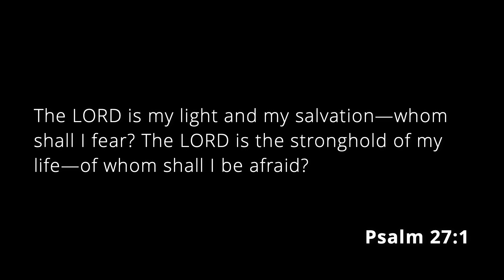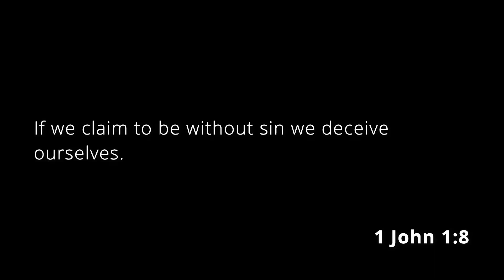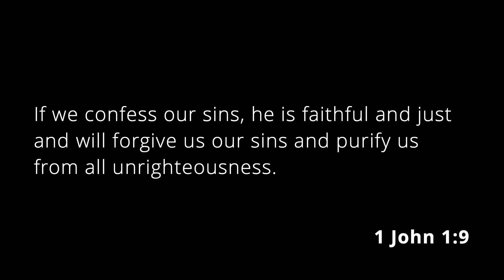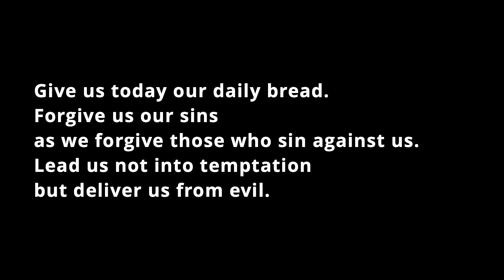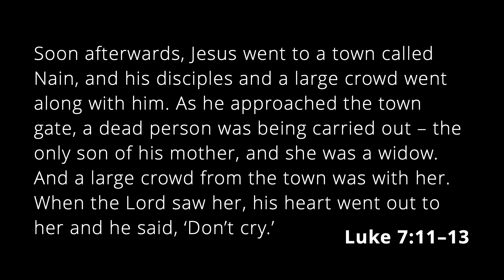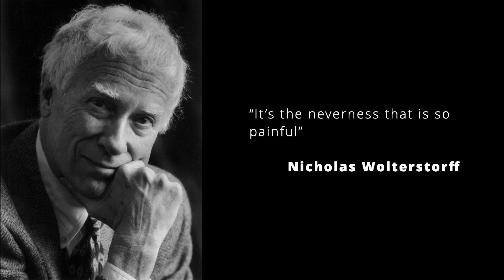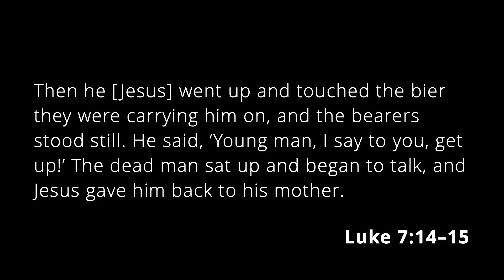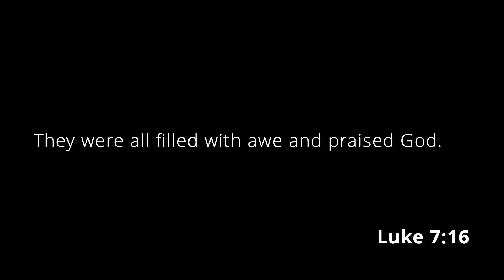ONLINE SERVICE // 5th April 2020 // Inspire Saint James Church, Clerkenwell, London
Where is God in this Pandemic? | Luke 7:11–17

Thank you for joining us for this online service on Palm Sunday. We gather on Sundays to meet with one another and meet with God. In these times of physical distance we are meeting online.

Rev. Mark Jackson is leading the service this morning and Rev. Pete Nicholas will be preaching.

Call to Worship — Psalm 27:1

Songs — Praise to the Lord; Great Big God

Confession and Assurance of Forgiveness — 1 John 1:8–9

All Age Talk — Andy Hood

Prayers — Jane Jellis

Interview — Rev. Mark Jackson and Diana Zardan

Prayer of Saint Francis — Church Family at Inspire Saint James Clerkenwell

Reading — Luke 7:11–17 — Ella Sutherland

Sermon — Where is God in this Pandemic? — Rev. Pete Nicholas

Songs — Psalm 23; In Christ Alone

Final Blessing

A DIY JAM pack for families with 3-11 year olds is available

Copyright information:

Words by Joachim Neander and Catherine Winkworth, 1863
Public Domain

Great Big God
Words and Music by Nigel and Jo Hemming

Psalm 23
Words and Music by Stuart Townend

Words and Music by Stuart Townend and Keith Getty